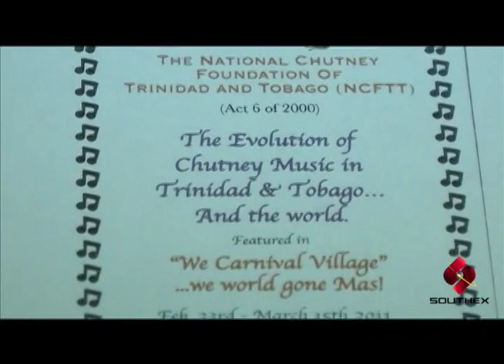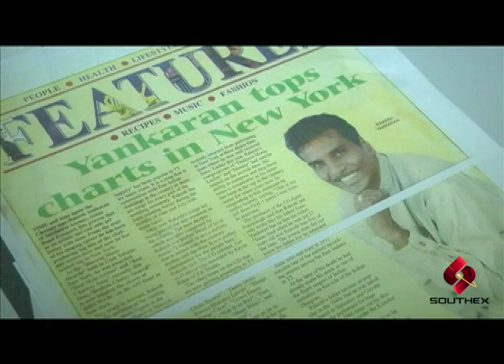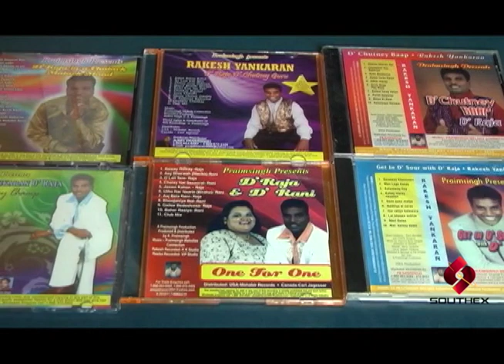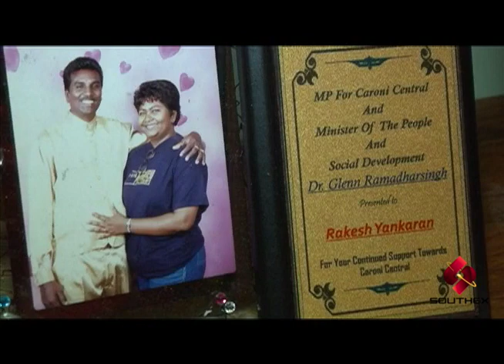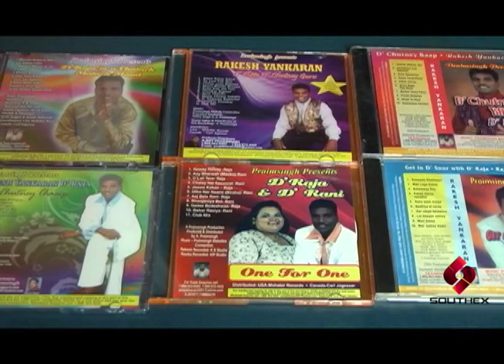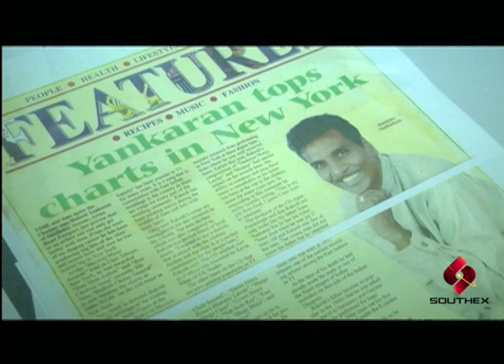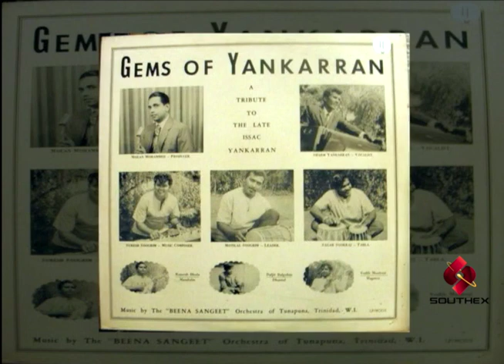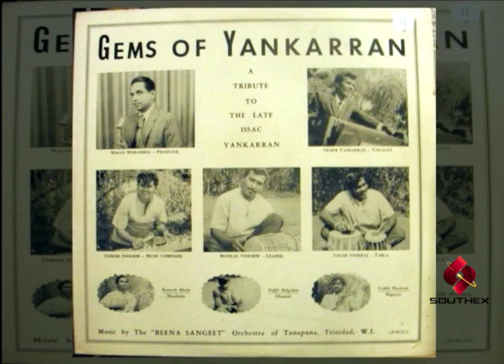Legends of Chutney - featuring Rakesh Yankaran - D Raja of Chutney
Southex, producers of CSM, licensed WINTV in 2013 as part of a contract to produce a series of shows showcasing the 'Legends of Chutney'. The 'Legends of Chutney' was going to be a highlight of the annual competition in 2013, and these 'Living Legends' at the time, were being recognized for their contribution at the annual competition. The shows, hosted by Shirvani Sookhai delve into the backgrounds of each artiste and highlights the contribution that they have made to the development of Indo-Caribbean music, especially as they relate to Trinidad & Tobago. They are historical in nature and gives a good perspective of the early days of Indo-Caribbean culture in Trinidad & Tobago.